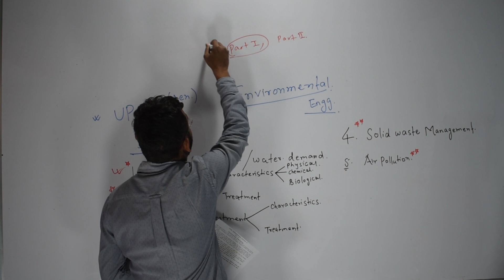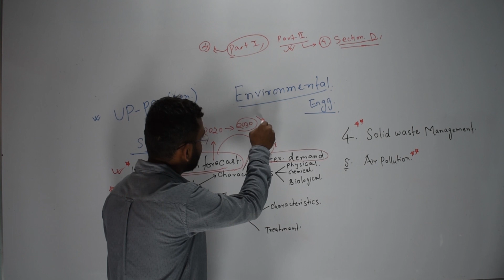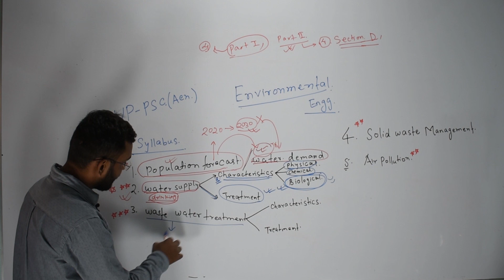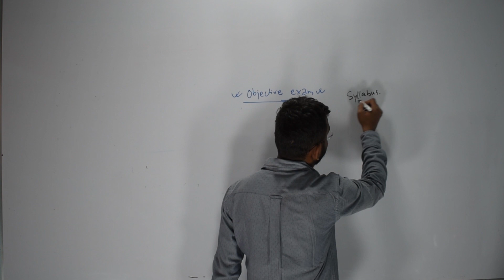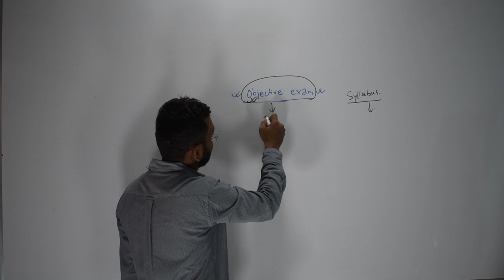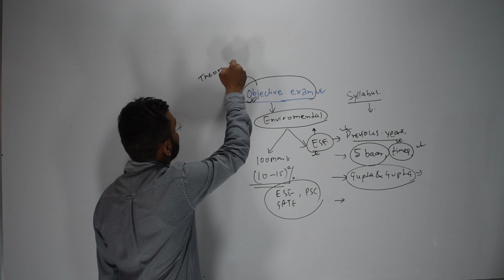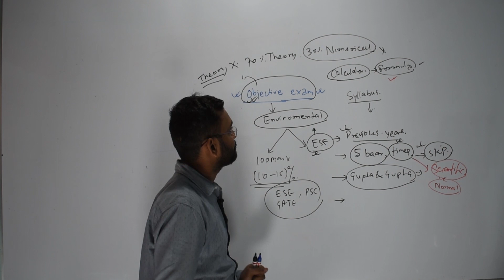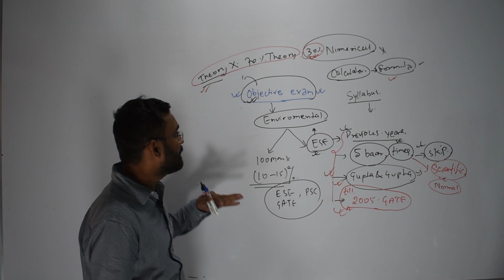Environmental Engineering for UPPSC AE Lecture 1 | Introduction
In this free video lecture, sunny sir has explained the syllabus pattern and strategies for UPPSC ae civil engineering. this is the first video of series "Environmental engineering for UPPSC AE"